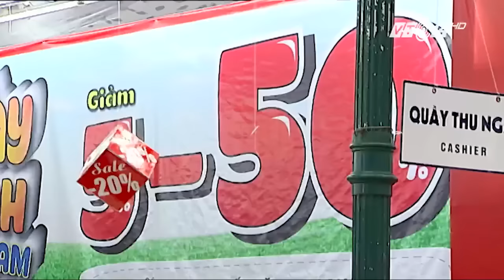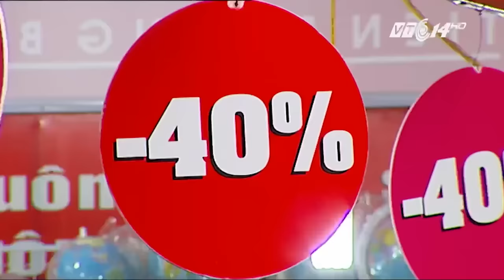VTC Tin Mới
VTC |  Báo cáo sơ bộ kết quả tổ chức Ngày sách Việt Nam lần thứ 3 2016 của Cục Xuất bản cho biết các đơn vị tham gia Hội sách tại Công viên Thống Nhất đạt doanh thu khoảng 10 tỷ đồng.